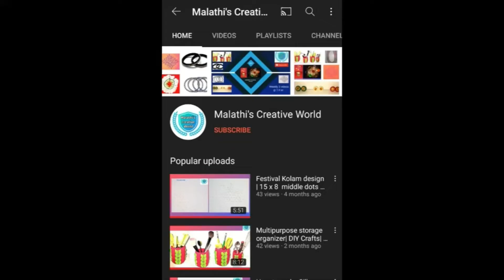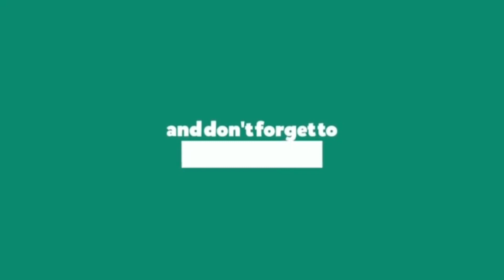Daily Kolam | 9 x 3 x 3 Straight dots kolam |Simple Kolam | Flower kolam